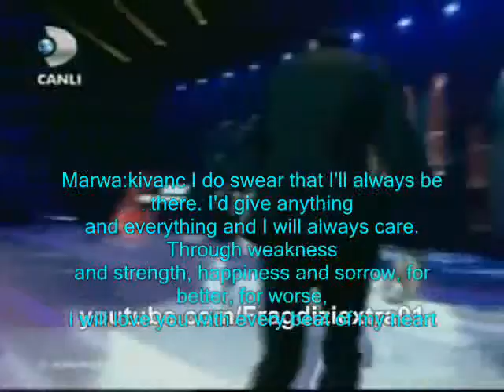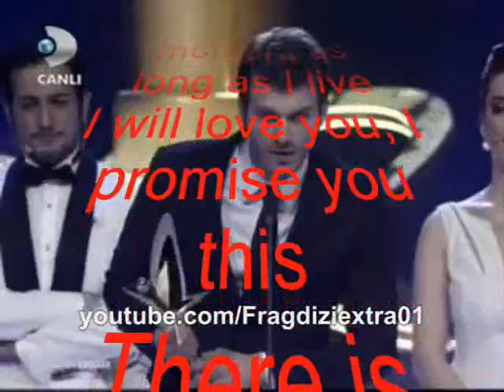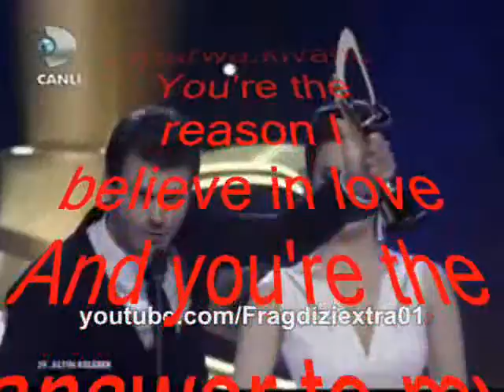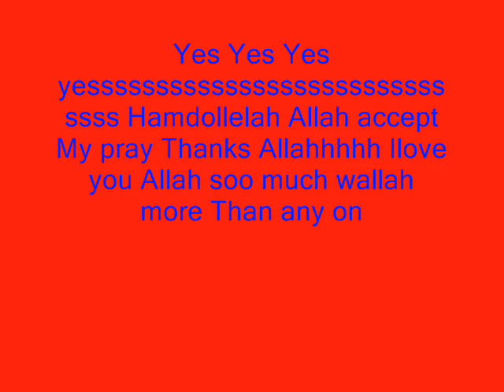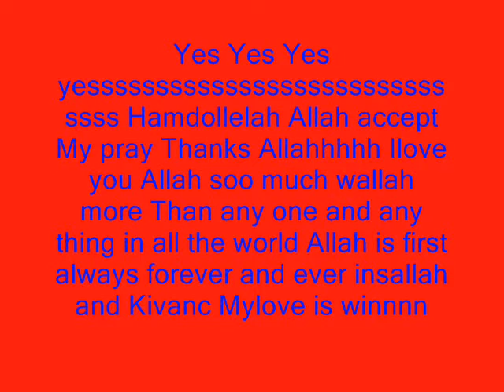Congratulation kivanc Mylove Insallah always The best and Marwa&kivanc foreverInsallah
Yes Yes Yes yessssssssssssssssssssssssssssss Hamdollelah Allah accept My pray Thanks Allahhhhh Ilove you Allah soo much wallah more Than any one and any thing in all the world Allah is first always forever and ever insallah and Kivanc Mylove is winnnn and always The best Insallahhhhhhhhhh and Kuzey Guney ohhhh Congratulation kivanc Mylove insallah always the best forever and ever insallahhhhhhhhh Inside Myheart forever and ever insallah 1-Allah 2- Messenger of God 3-kivanc 4- my mother them insdie Myheart forever and ever insallahhhhhh